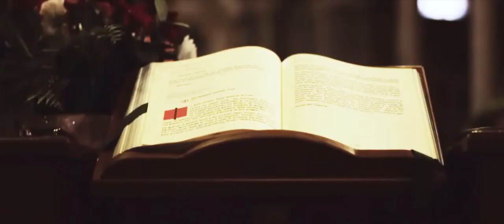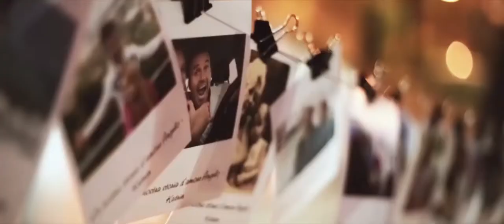НАША ИДЕАЛЬНАЯ СВАДЬБА В ИТАЛИИ | СВАДЬБА В РИМЕ | КАТРИН МОРО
Трейлер с нашей русско-итальянской свадьбы Angelo Carella & Катрин Моро 24 сентября 2016 г
Маленький волшебный кусочек нашего самого лучшего дня…. У меня есть уже и длинная версия, но ее я выложу чуть попозже)))
Спасибо всем, кто помогал и участвовал в важном для нас дне: родителям, друзьям и всей свадебной команде
Ecco finalmente Il trailler del nostro matrimonio ANGELO & KATRIN 24 Settembre 2016
un piccolo spezzone della giornata più meravigliosa… per chi vuole tra un po’ caricherò’ anche la versione completa .
Grazie a tutti quelli che ci hanno aiutato alla preparazione del nostro matrimonio e a tutti i presenti . Grazie ai nostri genitori, parenti e amici. Grazie anche a tutte le persone delle parte di organizzazione dell’evento
Il parrucchiere/Прическа: Svetlana Bazhanova
Il trucco/Макияж: София Моник
Le Fioriste/Флористы: Sky Flora (Olga Sabia & Tatiana Orlova)
Wedding Planner/Координаторы свадьбы: Katerina Ishmiakova , Елена Балыкина и Влад Балыкин
Video maker/Видео: Federico Falcioni
Foto/Фото: Александр Швец
Le presentatrice/Ведущие вечера: Anna Sinitsa и Ваганова Елена
Il gruppo musicale Музыкальная группа: Papillon Band (Chiara Talone)
La musica in chiesa/музыка в церкви: il tenore Delfo Paone , soprano Sabrina De Sanctis
La chiesa/ Церковь: San Martino ai Monti
Il Prete/ Священник: Don Pino
Sala di ricevimento/ Замок: Palazzo Brancaccio